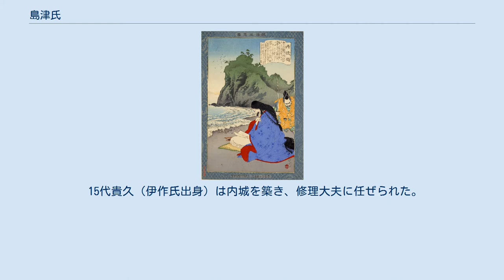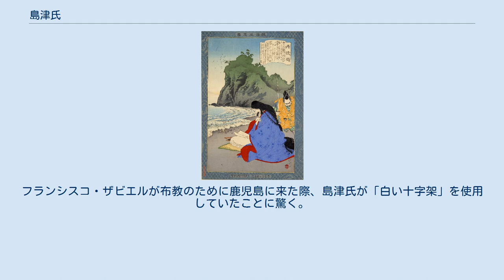島津氏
島津氏（しまづし）は、武家・華族だった日本の氏族。
鎌倉時代から江戸時代まで薩摩を領した薩摩島津氏が最も有名だが、他にも多数の分家がある。
本項は主に、薩摩島津氏を本流とした記述である。
通字に「忠」「久」。
また、公式文章の面では「嶋津氏」の表記を用いられてきた。
 島津家の家祖島津忠久が近衛家領島津荘の下司職に任じられたのに始まり、鎌倉幕府成立後には源頼朝より薩摩国・大隅国・日向国の3国の他、初期には越前国守護にも任じられ、鎌倉幕府有力御家人の中でも異例の4ヶ国を有する守護職に任じられて以降、島津氏は南九州の氏族として守護から守護大名、さらには戦国大名へと発展を遂げ、その全盛期には九州のほぼ全土を制圧するに至った。
1587年に豊臣秀吉に降伏したが、3ヵ国の旧領は安堵された。
 関ヶ原の戦いで西軍に属して敗戦したが、領地を安堵されて江戸時代には77万石という外様大名屈指の雄藩となる。
幕末には長州藩毛利家とともに討幕運動の中心勢力となり、明治維新の原動力となった。
明治時代、大正時代には政財界に重きをなした。
島津家は本家、分家、旧支藩藩主家や旧一門家臣など14家が華族に列しており（公爵家2家、伯爵家1家、男爵家11家）、この数は松平家（28家）に次ぐ。
 この薩摩島津氏の他、越前、信濃、駿河、若狭、播磨、近江に支流としての島津氏が派生し、それぞれ越前島津氏、信濃島津氏、河州島津氏、若狭島津氏、播磨島津氏、江州島津氏と呼ばれている。
 「教導立志基」より『丹後局』 水野年方筆 島津姓については、諸説ありとし、忠久が元暦2年（1185年）8月17日近衛家の領する島津荘の下司職に任じられた後、文治元年（1185年）11月28日文治の勅許以降、源頼朝から正式に同地の惣地頭に任じられ島津を称したのが始まりとされている。
忠久の出自については、『島津国史』や『島津氏正統系図』において、「摂津大阪の住吉大社境内で忠久を生んだ丹後局は源頼朝の側室で、忠久は頼朝の落胤」とされ、出自は頼朝の側室の子とされている。
 同じく九州の守護に任じられた島津忠久と豊後の大友能直に共通していることは、共に後の九州を代表する名族の祖でありながら、彼らの出自がはっきりしないということ、いずれも「母親が頼朝の側室であったことから、頼朝の引き立てを受けた」と伝承されていることだろう。
忠久は摂関家の家人として京都で活動し、能直は幕府の実務官僚・中原親能の猶子だった。
この当時、地頭に任じられても遠隔地荘園の荘務をこなせる東国武士は少なかったと見られ、島津氏も大友氏も軍功ではなく荘園経営能力を買われて九州に下っている形が共通している。
 忠久の実父については諸説あり、頼朝の実子であり惟宗広言の養子であったとする説以外に、広言の実子であるという説があるが、通字の問題などから広言の実子説については近年疑問視する説もある。
 鎌倉幕府初代征夷大将軍・源頼朝より、元暦2年（1185年）忠久はわずか6才で当時日本最大の荘園・島津荘地頭職に任命されて以降、薩摩・大隅・日向の守護職、ほどなくして越前の守護職も追加される。
文治5年（1189年）には源頼朝率いる鎌倉幕府軍による奥州征伐では東北遠征に10才で従軍している。
忠久は鎌倉幕府内で特別な御家人であったが、建仁3年（1203年）頼朝亡き後起こった比企能員の変に連座し一時、守護職を失うことになるが、後に薩摩・大隅・日向の守護職を回復している。
 忠久の長男である島津忠時は承久の乱では鎌倉幕府方の有力武将として相当の武功を挙げたとみられ、薩摩国・大隅国・日向国の他、若狭国守護職や伊賀国・讃岐国・和泉国・越前国・近江国など各地の地頭職も得るなど鎌倉幕府でも巨大な御家人となる。
また乱の際に使用した太刀は「綱切」と号されて、源氏の白旗、忠久の大鎧と共に島津宗家当主が所用すべき重宝として相伝することとなった（『西藩野史』）。
乱後、忠久は越前国守護職に補せられ、計五ヶ国を有するなど鎌倉幕府内でも筆頭守護人となる。
1227年（安貞元年）、忠久の死去に伴い嫡子忠時が島津氏2代当主の座を継ぎ、所職を相続したが、越前国守護職はほどなくして後藤氏に交替している。
 忠久以降の島津氏は幕府の有力な御家人の常として当主は鎌倉に在住し、現地における実際の差配は一族・家人を派遣し、これに当たらせていたが、3代・島津久経が元寇を機に下向して以来一族の在地化が本格...